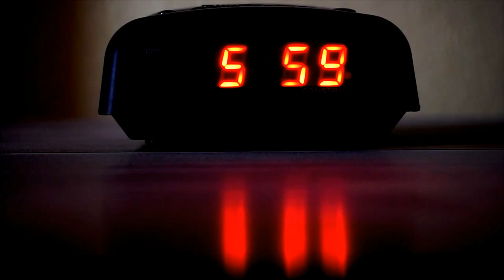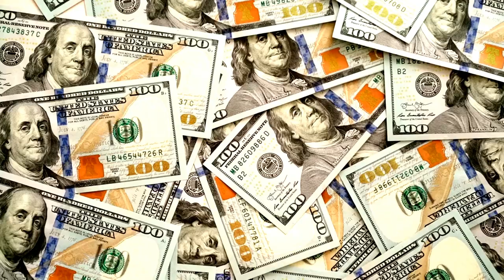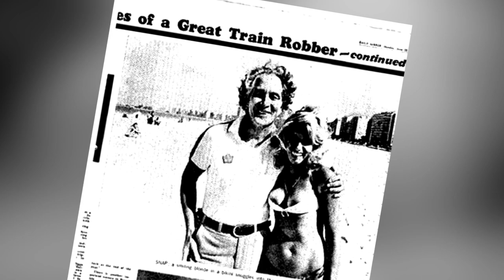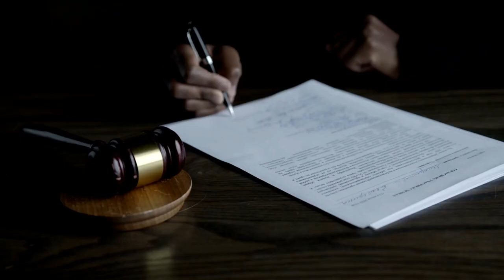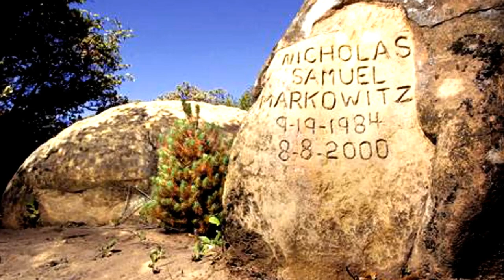The Real-Life Murder That Inspired 'Alpha Dog' | Case Of Nicholas Markowitz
If you've ever seen the movie Alpha Dog, you know more about the August 2000 slaying of Nicholas Markowitz than you may realize. The true crime movie takes some liberties in how it fills in the gaps of Nicholas Markowitz's kidnapping and slaying, but the skeleton of the story is true. Nick was 15 when Jesse James Hollywood and a group of illicit-substance dealers abducted the teen in retaliation for Nick's half-brother's debts.

Beyond the tragic demise of a teenager, this story stands out for the three days Nick spent as a "prisoner" of Hollywood and his crew. Over those days, Nick partied and played video games with his captors and was even driven around by parents who had no idea the teen's life was at risk. After Nick's body turned up and police pieced together what happened, a manhunt for Jesse James Hollywood began, and it took nearly five years for the search to come to a close.